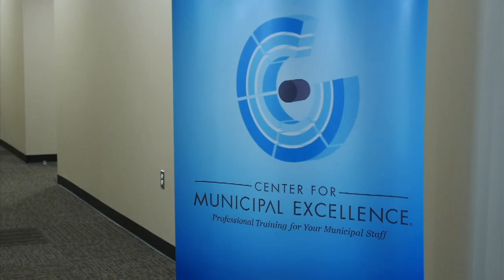Edmond's Field Services & the Center for Municipal Excellence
Maintaining Edmond's streets, water lines, and waste water lines requires a special kind of training. See how Edmond's crews are educated and able to do consistent work and how this has benefited the City of Edmond and other similar departments in the state.